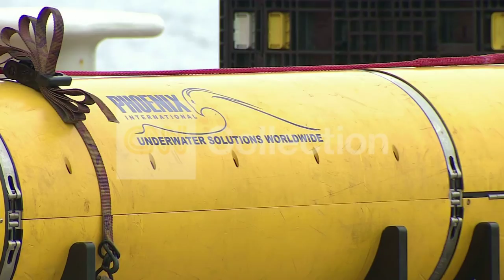AUSTRALIA:SEARCH CONDITIONS FOR OCEAN SHIELD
Vessels pulling pinger locators must move slowly.